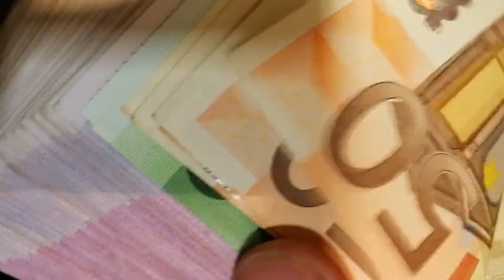El Ibex 35 y Europa suben con moderación y con la vista puesta en el informe de empleo de EEUU